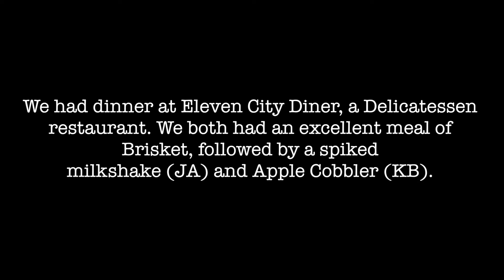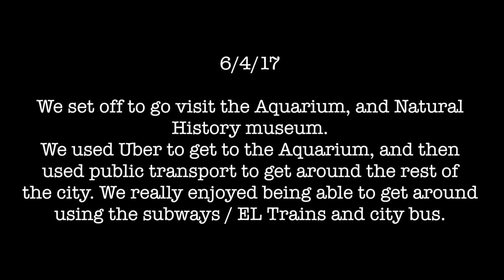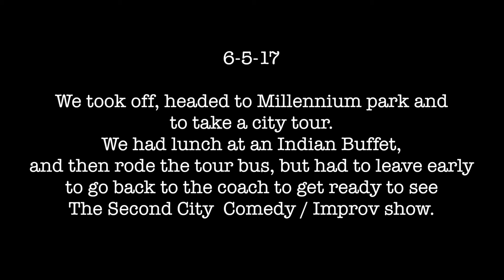JA & KB: Weekend in Chicago